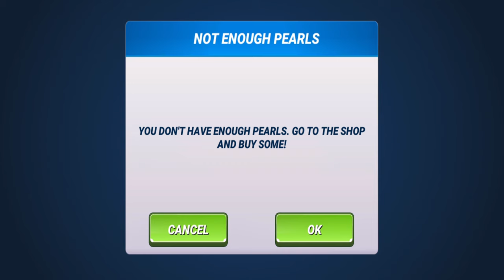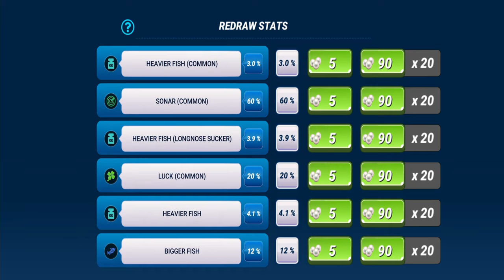I Earned The Obsidan And The Pearl Reward! World Rank: #2 Fishing Clash Gameplay Ep99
Strand199